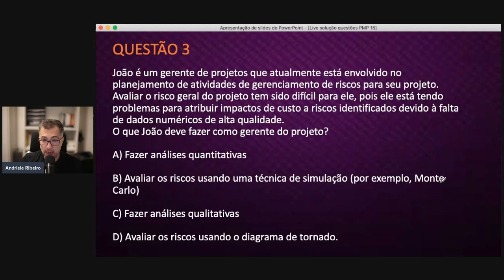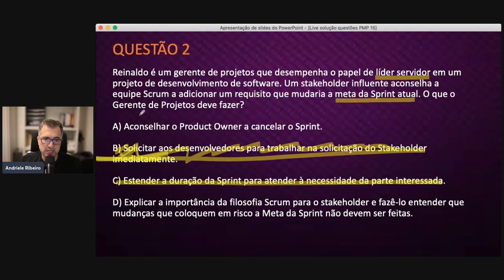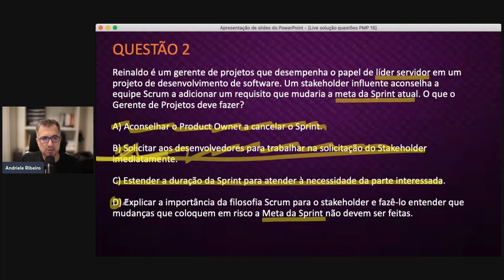Questão exame PMP - 07/04/2023 (Sexta-Feira)